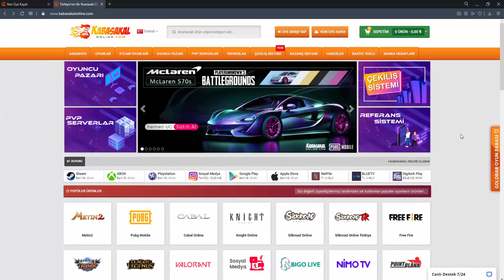Upgrade Ustası ForqoTTenHopeS - Vega'da +10 Elit İtem Basıp Herkesi Şaşırtıyor! | Knight Online